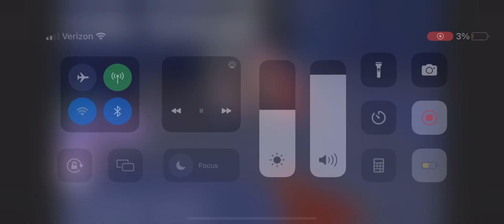I met burpsy the 2nd time‼️